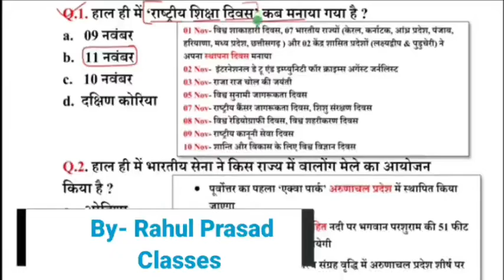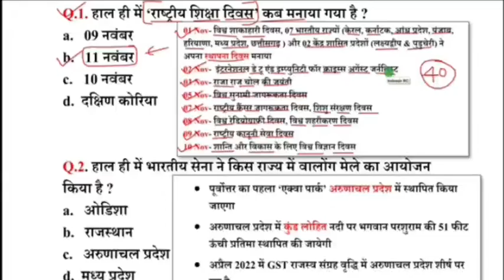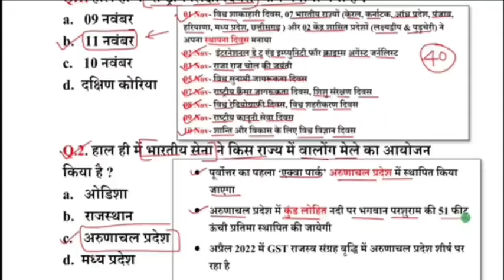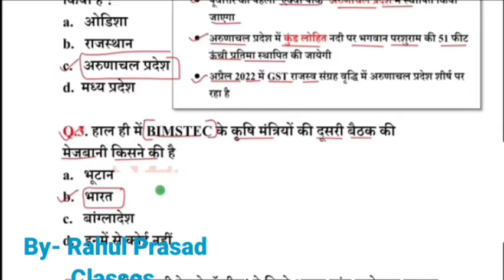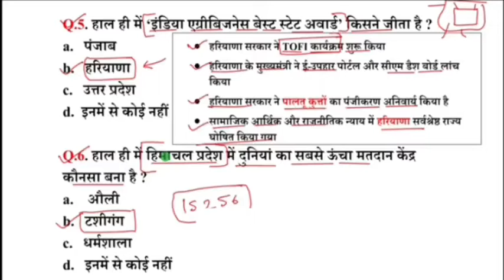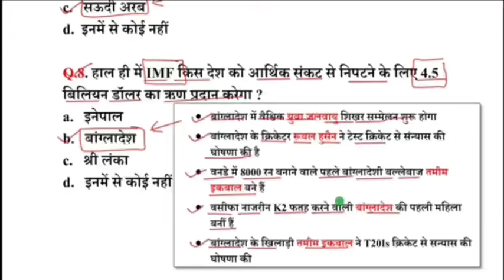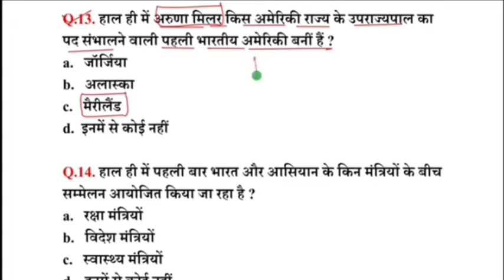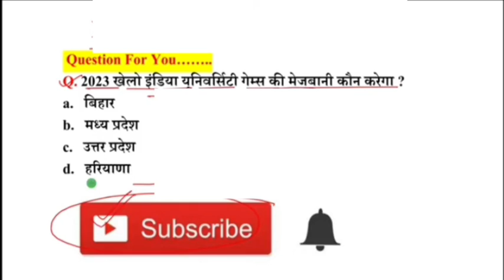12 नवंबर 2022 के करंट अफेयर्स Today's current affairs आज का करेंट अफेयर्स / daily current affairs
घातांक और एवं करणी indices and Surds
indices and Surds basic concept with question
रेलवे ग्रुप-D Exam Analyse aasan / RRB/Bank/SSC
रेलवे ग्रुप-D
L.C.M और H.C.F से सम्बंधित सवाल को हल करने का ट्रिक
माध्य माध्यिका और बहुलक Complete Concept आसान और ट्रिक के माध्यम से
गुणा करने की सबसे आसान ट्रिक
भिन्नो में छोटा - बड़ा निकालने का ट्रिक
दिए गए संख्याओं के अंत में पांच होने पर तब उसका वर्ग करने का ट्रिक
चाल और दूरी वाले सवाल को हल करने का ट्रिक
गुणा-भाग / जोड़-घटाना तथा भिन्नो के सवाल करने का ट्रिक
चतुर्था नुपात निकालने का ट्रिक / Maths trick/ SSC/ Bank/ RRB
आयु प्रतिशत से सम्बंधित सवाल को हल करने का ट्रिक
प्रायिकता (Probability) के Full Basic Concept / Maths trick / SSC / Bank / RRB
मध्य अनुपात और तृतीय अनुपात निकालने का ट्रिक
सांख्यिकी statistics  Full Basic Concept
मिश्रित भिन्न और वास्तविक भिन्न में अंतर
चित्र में त्रिभुज गिनने का सबसे आसान ट्रिक
चाल में परिवर्तन से संबंधित सवाल को हल करने का ट्रिक
किस्तों के प्रश्न हल करने का Full Basic Concept के साथ सवाल SSC
किसी भी संख्या का गुणनखंडों की संख्या बताने का सबसे आसान
किसी भी संख्याओं के गुणनखंडों के योग निकालने का ट्रिक
लाभ और हानि से संबंधित सवाल को हल करने का सबसे आसान और ट्रिक
(Ratio) अनुपात से संबंधित सवाल को हल करने का ट्रिक
लंगड़ा (अस्मिता भिन्न) को हल करने का  Short trick / SSC/ Bank /RRB / रेलवे ग्रुप-D
जिसका वर्गमूल पूरा ना निकलता हो उसका वर्गमूल निकालने का ट्रिक
द्विघात समीकरण सवाल को हल करने के Full Basic Concept और ट्रिक /Maths trick/SSC /RRB/ रेलवे ग्रुप-D
त्रिभुज के तीन निर्देशांक से क्षेत्रफल निकालने का सबसे आसान ट्रिक
Number System के फुल बेसिक Concept / रेलवे ग्रुप-D का Previous Years Questions भाग-2 ( Part-2 )
Reccurring फुल बेसिक जानकारी Short में
Recurring के जोड़ने और घटाने का नियम सबसे आसान ट्रिक
किसी भी तरीख को कौन सा दिन है निकालने का ट्रिक / SSC / Bank/RRB /railway Group-D
सितंबर 2022 का 30 महत्वपूर्ण करंट अफेयर्स
सभी Exam के लिए महत्वपूर्ण Daily / G.k
3 अक्टूबर 2022 के करंट अफेयर्स
4 अक्टूबर 2022 के करंट अफेयर्स
today's current affair
5 अक्टूबर 2022 के करंट अफेयर्स
6अक्टूबर 2022 के करंट अफेयर्स
7अक्टूबर 2022 के करंट अफेयर्स
8अक्टूबर 2022 के करंट अफेयर्स
9 अक्टूबर 2022 के करंट अफेयर्स
G.k
samanya Gyan
general knowledge
10 अक्टूबर 2022 के करंट अफेयर्स
11 अक्टूबर 2022 के करंट अफेयर्स
12 अक्टूबर 2022 के करंट अफेयर्स
13 अक्टूबर 2022 के करंट अफेयर्स
14 अक्टूबर 2022 के करंट अफेयर्स
15 अक्टूबर 2022 के करंट अफेयर्स
/ SSC / रेलवे ग्रुप-D
सामान्य ज्ञान
जनरल नॉलेज
जीके
जीएस
19 अक्टूबर 2022 के करंट अफेयर्स
20 अक्टूबर 2022 के करंट अफेयर्स Today's current affairs आज का करेंट अफेयर्स
25 अक्टूबर 2022 के करंट अफेयर्स
26 अक्टूबर 2022 के करंट अफेयर्स
30 अक्टूबर 2022 के करंट अफेयर्स
31 अक्टूबर 2022 के करंट अफेयर्स
1 नवंबर 2022 के करंट अफेयर्स
2 नवंबर 2022 के करंट अफेयर्स
3 नवंबर 2022 के करंट अफेयर्स
4 नवंबर 2022 के करंट अफेयर्स
8 नवंबर 2022 के करंट अफेयर्स Today's current affairs आज का करेंट अफेयर्स / daily current affairs
11 नवंबर 2022 के करंट अफेयर्स
12 नवंबर 2022 के करंट अफेयर्स